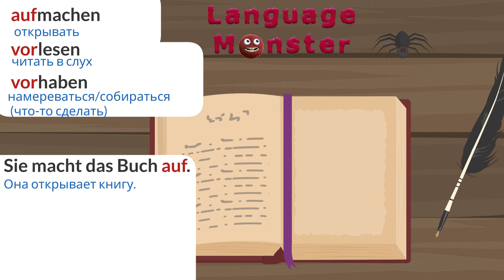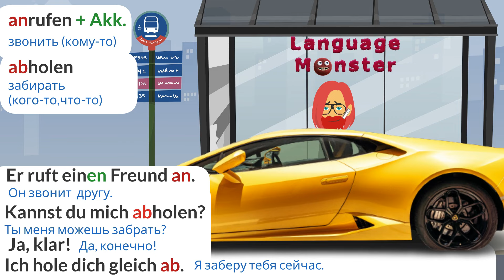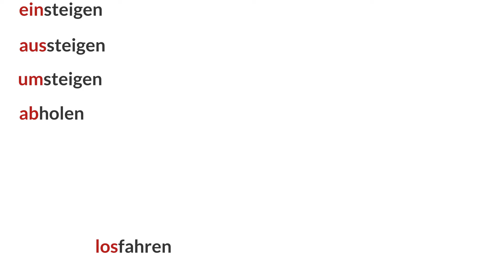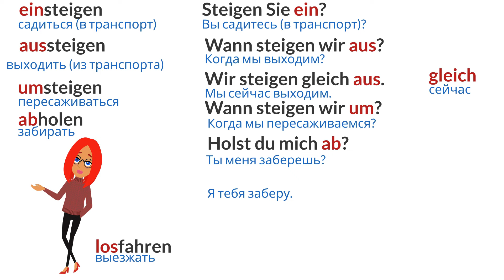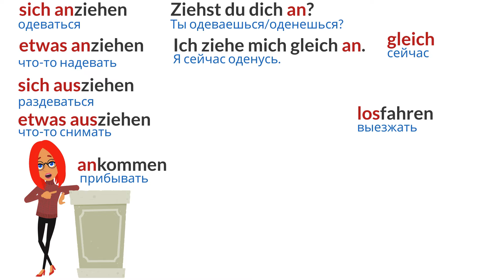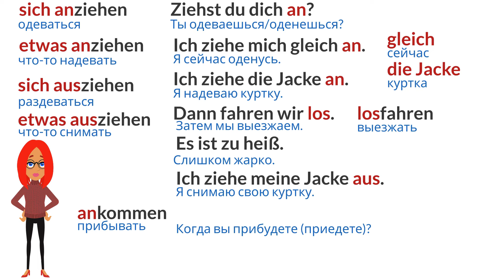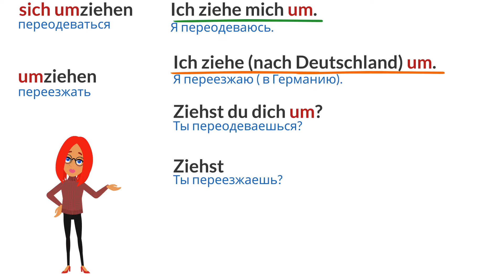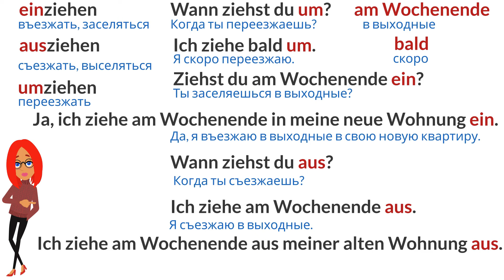Выучи немецкий быстро. Глаголы с приставками. Тренировка. Урок 1. (Видео 2) Курс А2.1